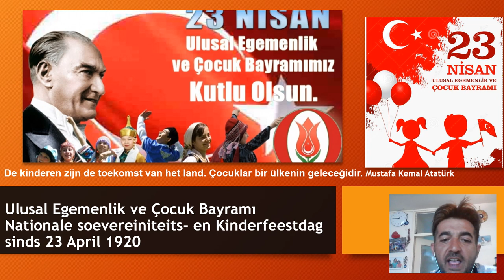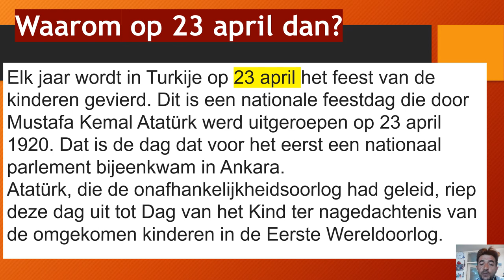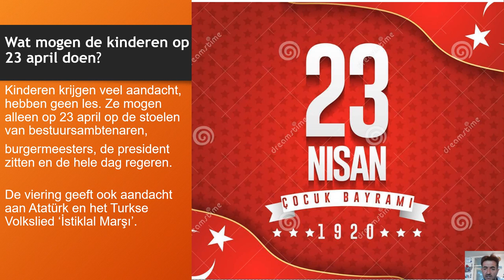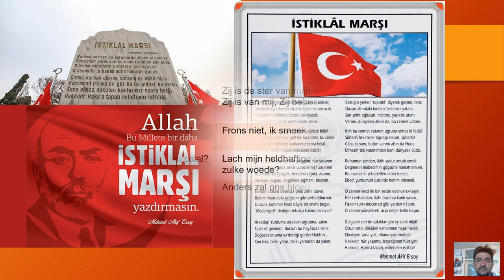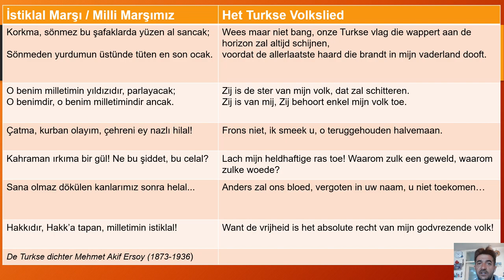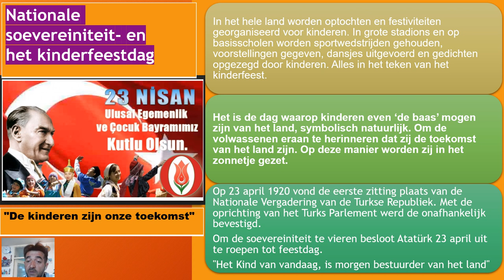23 Nisan 1920-Nationale soevereiniteits-- en Kinderfeestdag sinds 23 April 1920 Hollandaca Sunum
Nationale soevereiniteits-- en Kinderfeestdag sinds 23 April 1920
23 Nisan 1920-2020 Ulusal Egemenlik ve Çocuk Bayramı
De Turkse bevolking heeft officieel hun soevereiniteit verklaard.
Mustafa Kemal Atatürk is de oprichter van de Turkse Republiek.